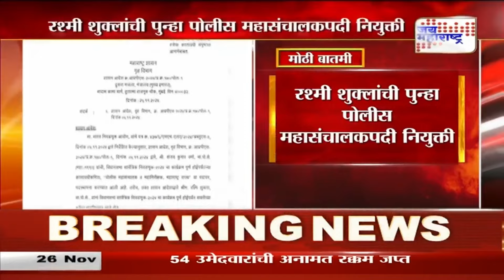Rashmi Shukla | रश्मी शुक्लांची पुन्हा पोलीस महासंचालकपदी नियुक्ती | Marathi News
रश्मी शुक्लांची पुन्हा पोलीस महासंचालकपदी नियुक्ती
महायुतीचं सरकार सत्तेत येण्यापूर्वीच मोठा निर्णय